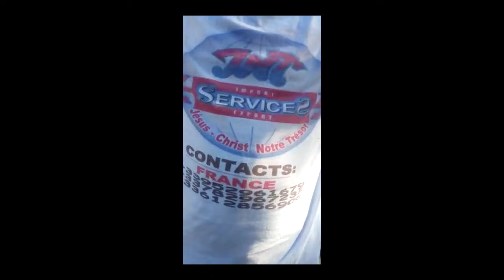INFIDELITE DOCTEUR CHRETIEN ABIMI NA LEKI YA MWASI NA YE